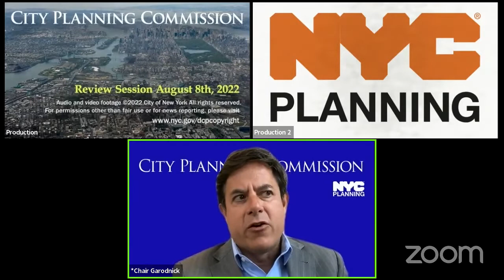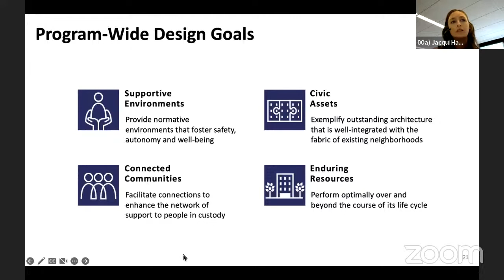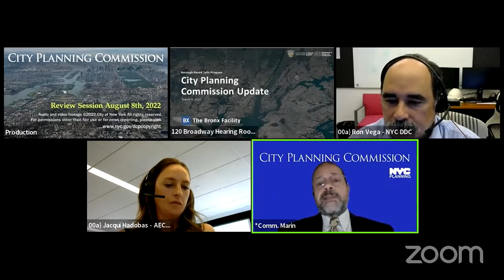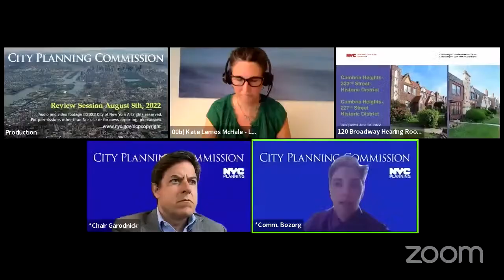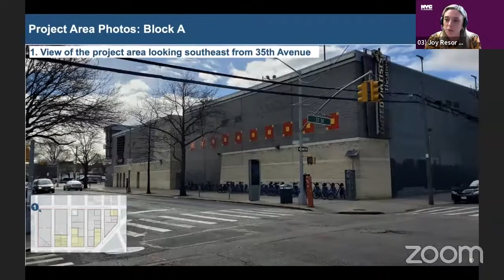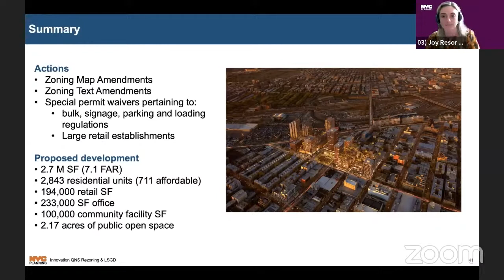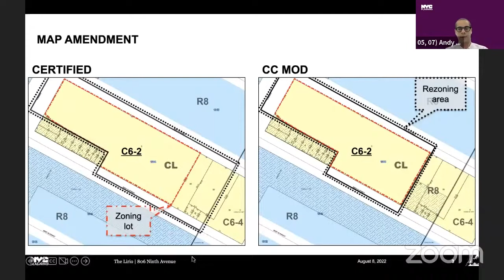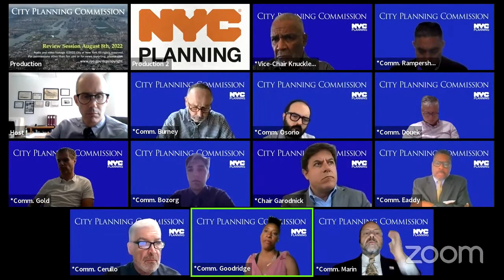August 8th, 2022: City Planning Commission Review Session